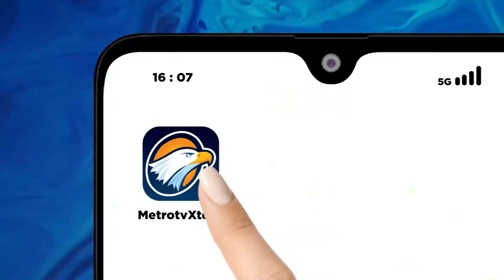BICARA POLITIK - Anies Soroti Ketimpangan Sosial di Rakernas LDII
MetroTV, Bacapres Koalisi Perubahan Anies Baswedan menghadiri Rakernas Lembaga Dakwah Islam Indonesia (LDII) di Ponpes Minhajul Rasyid di Lubang Buaya, Jakarta Timur. Dalam pidatonya Anies menyinggung jika ada masih ada ketimpangan kualitas manusia di Indonesia.